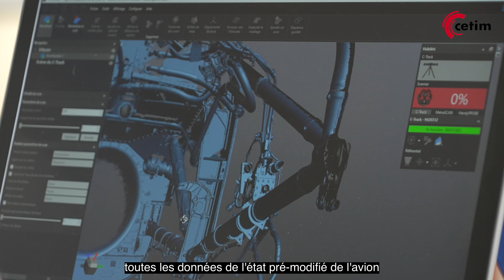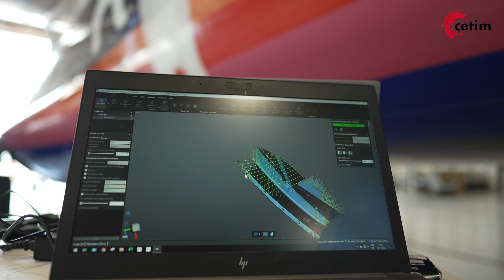Universal Hydrogen : la numérisation 3D au service du rétrofit des avions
Pas de retrofit sans maquette numérique ! Pour convertir un avion régional (en l’occurrence un ATR 72) à l’hydrogène en remplaçant ses réacteurs et ses réservoirs à kérosène par un kit constitué d’une pile à combustible associée à des moteurs électriques, Universal Hydrogen doit passer par une numérisation complète de l’appareil.
Pour cela, la startup californienne dont la filiale européenne est établie à Toulouse a fait appel aux savoir-faire de Cetim sud-Ouest. Une aventure industrielle à découvrir en images dans cette vidéo.